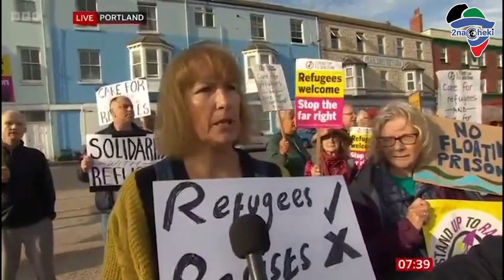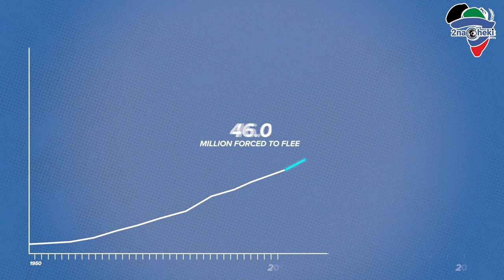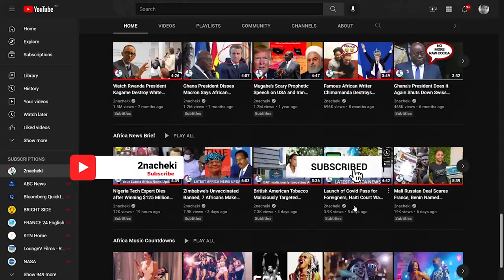UK deploys floating prison as a final solution to their Africa Refugee problem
A large floating prison, which Western media like the BBC, Dailymail, and the Newyork times have been referring to as a floating accommodation barge, has arrived on the UK coast of Portland.
UK deploys floating prison as a final solution to their Refugee problem